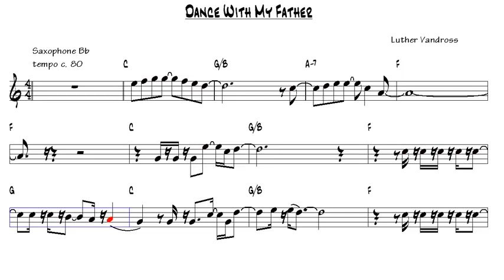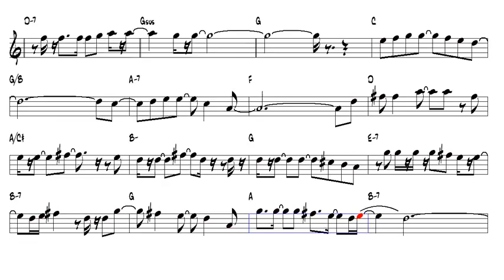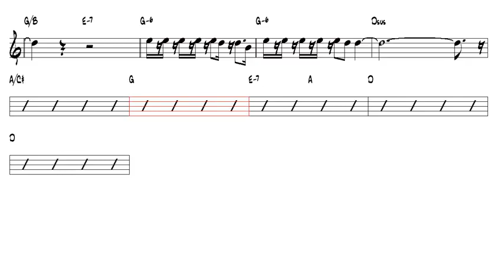Tenor Sax : Dance With My Father Luther Vandross Backing Track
Video created for the Saxofnes:
Soprano Saxophone
Alto Saxophone
Tenor Saxophone
Baritone Saxophone

Vídeo criado para os Saxofones:
Saxofone soprano
Saxofone Alto
Saxofone Tenor
Saxofone Barítono

Video created for Saxophones:
Soprano Saxophone
Alto Saxophone
Tenor Saxophone
Baritone Saxophone